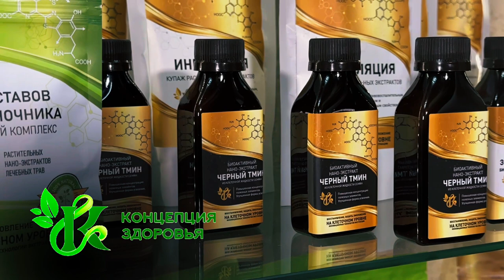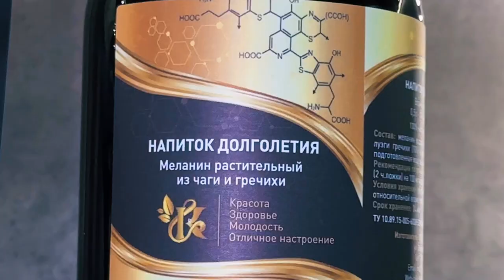Волшебная таблетка и чистая энергия для предпринимателя (и не только!)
Восстановить энергию и серьезно повысить свою работоспособность? А как насчет поддержать силы и мощь даже при самой напряженной работе? Неужели действительно существует средство, которое позволяет все это (и на самом деле - намного больше!) да еще и без побочных эффектов?
Да! Таким продуктом оказался Напиток долголетия от компании Концепция здоровья - и о том, почему это так расскажет Александр Астрелин - руководитель двух бизнесов, который уже более 20 лет занимается предпринимательской деятельностью и непонаслышке знаком с ситуацией, когда надо выкладываться для любимого дела на 200% и при этом оставаться здоровым, энергичным и эффективным!